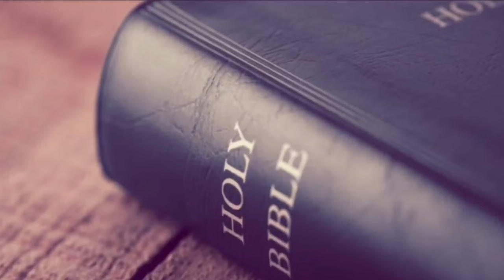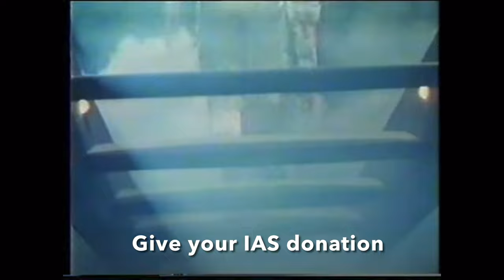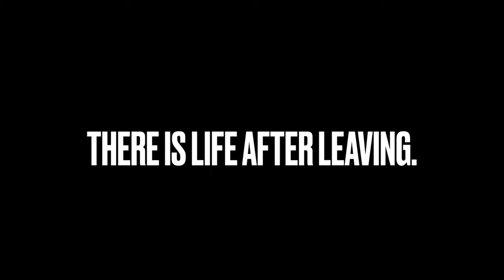SPTV D.M. Sings? - Your Own Personal Xenu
Parody song video.  Hoping to bring laughs to the humorless; a message of hope to the hopeless.  This video is not meant to poke fun at the artists of the original song, so apologies to DM.  No not THAT DM - to the talented musicians DM.

There really IS life after leaving.

Don't know HOW to leave Scientology, or what you'll do to get your feet on the ground?  Check out The SPTV Foundation for real help.

Please support @blownforgood  @GrowingUpInScientology  channels for the funniest and most insightful content on the subject matter.  Thanks to Marc for endorsing the video in the live chat!

Mike now has a YT channel too:  @mikerinder

Also check out @RecklessBen (from the cave scene) for his hilarious series about infiltrating dangerous groups.

"A Billion Years: My Escape From a Life in the Highest Ranks of Scientology" by Mike Rinder, former top executive.  Available through Amazon.

"Blown for Good – Behind the Iron Curtain of Scientology" by Marc Headley, who escaped in dramatic fashion.

Made with iPhone, iPad, GarageBand, iMovie, Paint, Videoleap, and free app PhotoDirector.

Big thanks to Goldie - High Priestess of the Golden Moderators